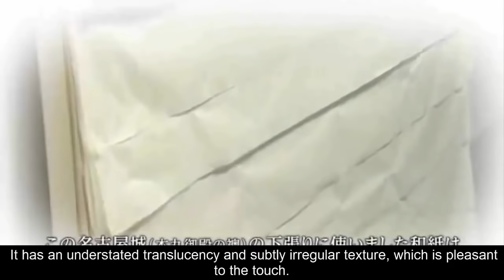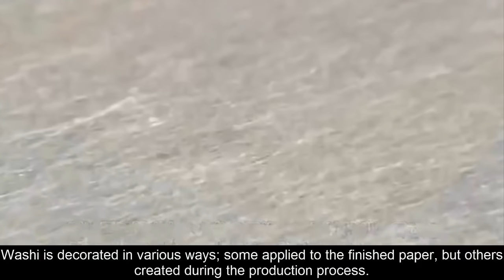Amazing Technology of Traditional Handmade Japanese Paper - Washi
Amazing Technology of Traditional Handmade Japanese Paper, or “Washi”

Washi is commonly made using fibers from the bark of the gampi tree, the mitsumata shrub (Edgeworthia papyrifera), or the paper mulberry, but also can be made using bamboo, hemp, rice, and wheat.

It has an understated translucency and subtly irregular texture, which is pleasant to the touch. It is also strong, absorbent, and long-lasting, making it suitable for applications going well beyond writing and drawing.